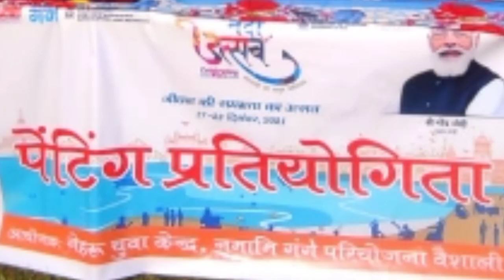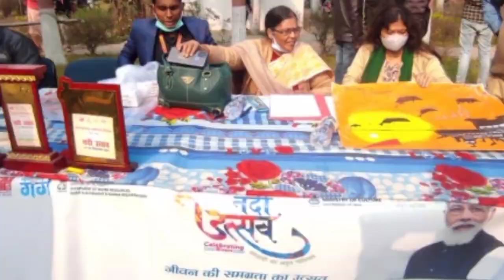District Level Painting Competition In RN College River Festival (Namami Gange)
District Level Painting Competition
On the occasion of River Festival (Namami Gange)
18 December 2021(Raj Narain College, Hajipur)
In Collaboration with Nehru Yuva Kendra, Vaishali, Bihar (Ministry of Youth Affairs & Sports, Gol)